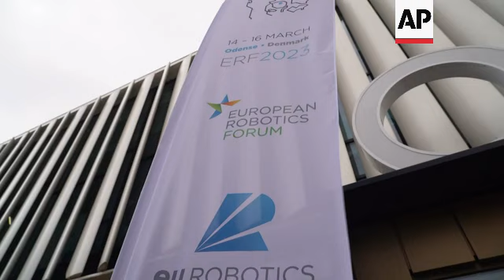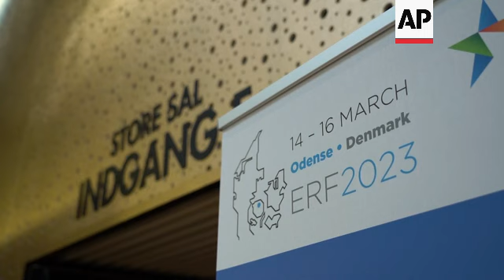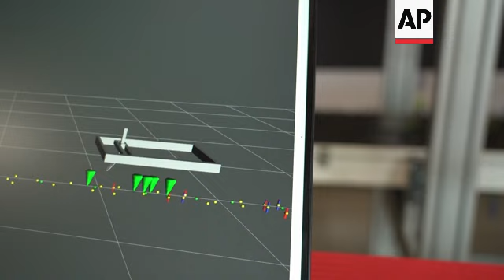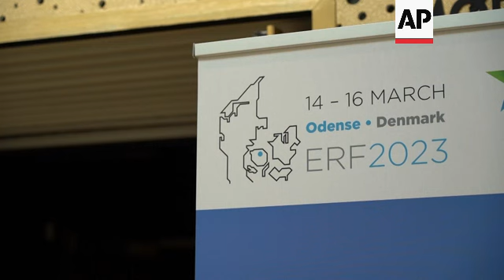Labor shortages, supply chain woes drive robot rollout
DENMARK ROBOTICS

RESTRICTION SUMMARY :

LENGTH : 7:03

ASSOCIATED PRESS
Odense, Denmark - 14 March 2023

1. Various of Unitree Robotics quadruped robots being demonstrated at European Robotics Forum
2. Wide of Odeon concert hall exterior, venue for European Robotics Forum
3. Low shot of flag, reading (English): “European Robotics Forum”
4. Pan left of exhibitors
5. Pan of Robotnik robotic arm
6. Low shot of Robotic mobile robot
7. Tilt up from quadruped robot to exhibitor speaking with visitor
8. Wide of visitor leaving hall, sign reading (English): “Main Stage”
9. Close of banner, reading (English): “ERF 2023”
10. Various of Denmark’s Crown Prince Frederik meeting exhibitors, trying virtual reality application
11. SOUNDBITE (English) Reinhard Lafrenz, secretary general, EU Robotics:
"The needs were much more clearly seen during the COVID times and a lot of automation was looked at. But, of course, when you are dealing with physical hardware, it's not an invention cycle of system ready in three months. So, you need to have the time to develop the actual systems. But nowadays, you can also have the international situation where you need to have more automation. You are here in a labor shortage situation, therefore you need more automation, more robotization."

12. Tilt up of PAL Robotics robots, TIAgo (right) and ARI (left)
13. Various of TIAgo
14. Pull focus from TIAgo to ARI
15. Tilt up of ARI
16. SOUNDBITE (English) Gizem Bozdemir, project coordinator, PAL Robotics:
"People just realized that actually less interaction became a bit more important for the health. So, that was the way, for example, in some of the industry we replaced ARI robot as a receptionist because like there, actually, the contact with the human to human became like less important, let's say. And then the robot could act in this kind of task like, like a worker. So, kind of receiving you in the reception, giving you the information. Like accompanying you to your appointment, these kind of things became very, very important."

17. Close of HanDiRob hand disinfection robot
UPSOUND (English): “Hi, remember to sanitise your hands.”

18. Oskar Palinko, associate professor, SDU Robotics, interacting with HanDiRob
19. Mid of HanDiRob moving
20. Close of Palinko using to HanDiRob to sanitise his hands
UPSOUND (English): “Thanks, have a great day.”

21. SOUNDBITE (English) Oskar Palinko, associate professor, SDU Robotics:
"So, it has a camera here, which is tracking my face. It doesn't record my face. It's just tracking where I am. So, it recognizes where I am. And when it sees that I come in the picture, then it offers me hand sanitization, it talks to me. It says; Hi, remember to sanitize your hands. And then I put my hand here, and then it thanks me for us for sanitizing my hands."

22. Various close shots of HanDiRob
23. SOUNDBITE (English) Oskar Palinko, associate professor, SDU Robotics:
"I think people are more open to see them around. And especially with the nursing shortage, you know, that's hitting Europe and Western Europe mostly, I suppose, maybe. So, we need more, let's say, devices, you know, to replace the nurses who are not there, right. So, people who are not there. So, that's why robots are really important at hospitals, because we just don't have the people to do all the tasks that are needed to be done."

24. Various of Saxion University of Applied Sciences weed removal with robots project, automated arm searching for weeds
25. Tilt up of Ard Westerveld, Saxion University of Applied Sciences, working on computer